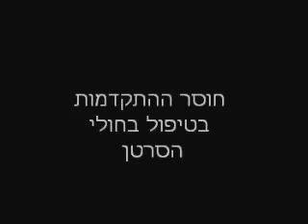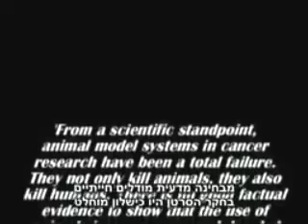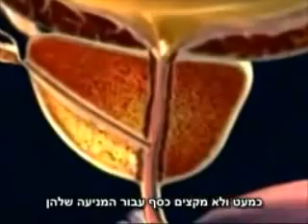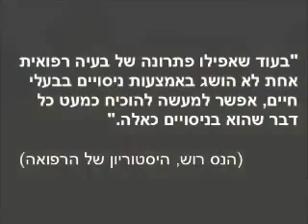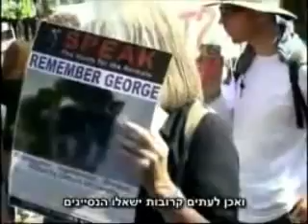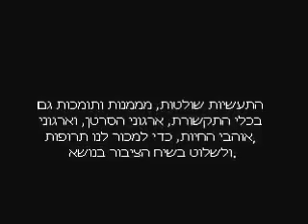הסיבה למגיפת הסרטן וחוסר ההתקדמות בריפוי: רווחי תעשיות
הדרך האפשרית היחידה להילחם בעליה בסרטן היא כמובן להילחם בהפצה של החומרים והמוצרים התעשייתיים המסרטנים.

המוצרים המלאכותיים התעשייתיים לעיתים קרובות רעילים לנו כי מדובר בתרכובות פטנט כימיות שלא היו קיימות קודם בסביבה, ולכן הן זרות לגוף האדם וגורמות לעומס יתר על מערכת סילוק הרעלים, וזו הסיבה לסרטן ושאר המחלות הכרוניות.

כדי להמשיך להרוויח, התעשיות ממשיכות להפיץ את החומרים והמוצרים שרעילים לנו, בני האדם, באמצעות הנפקת אישורי "מבדקי בטיחות" בחיות - זוהי הונאה מדעית.

וכדי ליצור מראית עין של מלחמה בסרטן, להבטיח את תמיכת המומחים בתעשיות המסרטנות, ולמצוץ את כספי החולים המתרבים - התעשיות מממנות מחקרים חסרי תועלת בחיות, ומוכרות לחולים תרופות חסרות תועלת ומזיקות.

התעשיות שולטות, מממנות ותומכות גם בכלי התקשורת, ארגוני הסרטן, וארגוני אוהבי החיות, כדי למכור לנו תרופות, ולשלוט בשיח הציבור בנושא.

כך אנחנו נשארים בורים, חושבים שהבעיה היא רק הפגיעה בחיות, מאמינים ל"מלחמה בסרטן", וממשיכים לתמוך - בראש ובארנק - בתעשיות שפוגעות בו.

זהו קטע מתוך הסרט "Bad Medicine" של האגודה הבריטית נגד ניסויים בבעלי חיים. הסרט, שמספר את האמת על למה נעשים הניסויים בבעלי חיים, אינו מופץ ואף צונזר על ידי הגורמים שלכאורה פועלים נגד ניסויים בבעלי חיים.